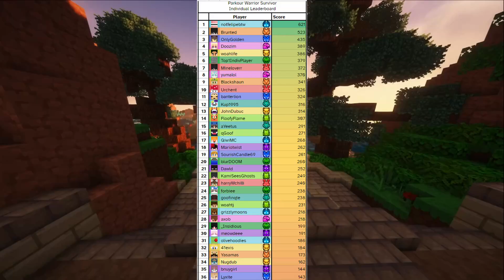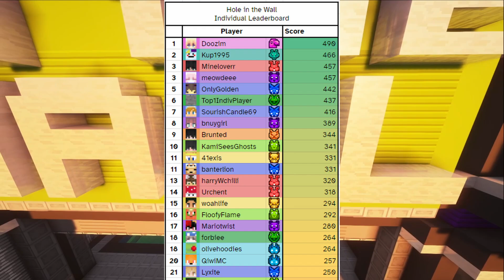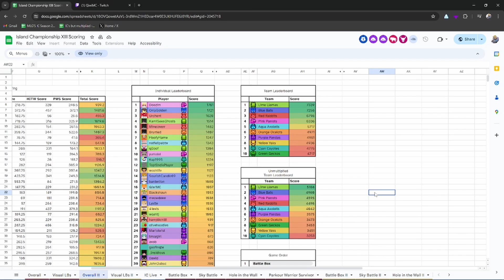One last time (The final IC)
I cannot express my graditude for anyone involved with IC for making it what it was. Thank you to all my teammates, the organizers and of course mellow, who lead me to meet so many amazing people.
Indivs:
Golden 2nd
Me 14th
Banter 15th
Lyxite 19th
2nd Overall as a team
Golden in db :3